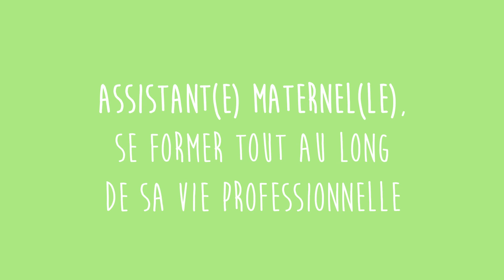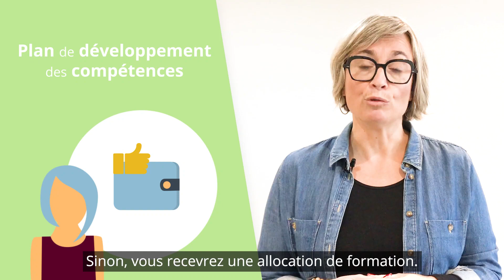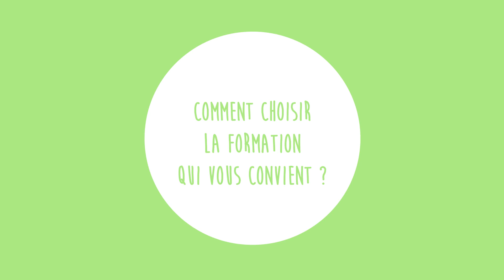Le tuto Assmat #3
Assistant(e) maternel(le) : se former tout au long de sa vie professionnelle.
Attention, depuis le 1er janvier 2021, le remboursement des frais et allocations de formation se fait directement sur le compte de l'assistant(e) maternel(le).